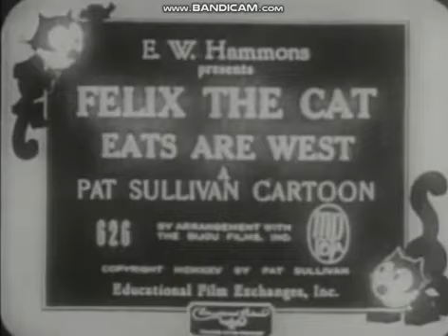Eats Are West